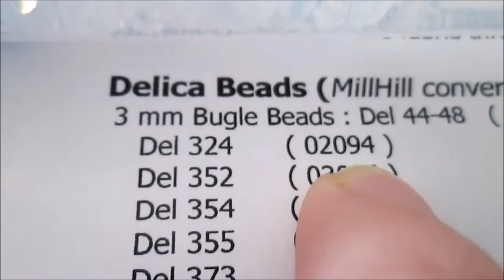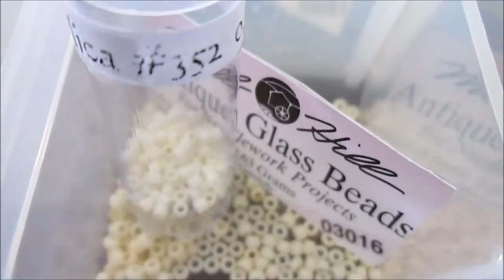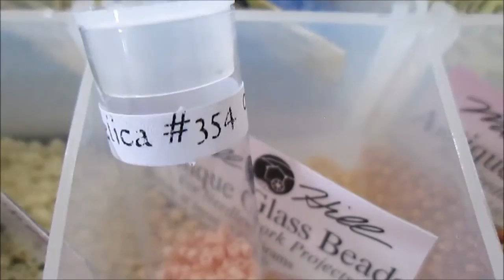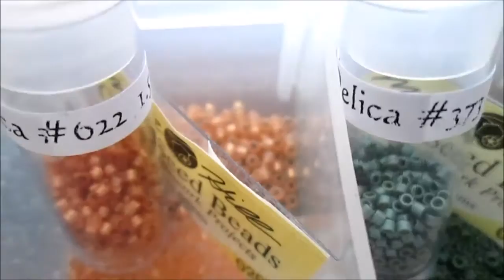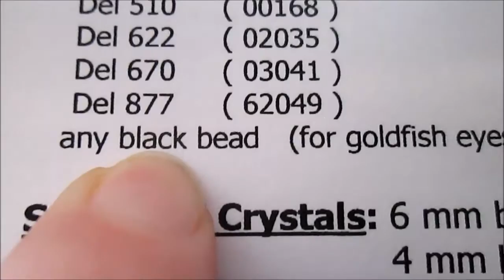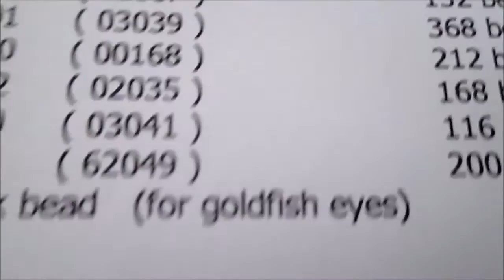Cross Stitch #37: Comparison: Mill Hill vs. Delica Beads